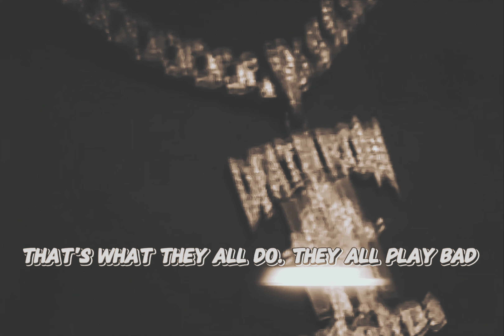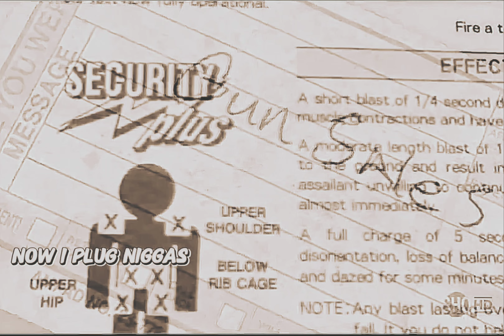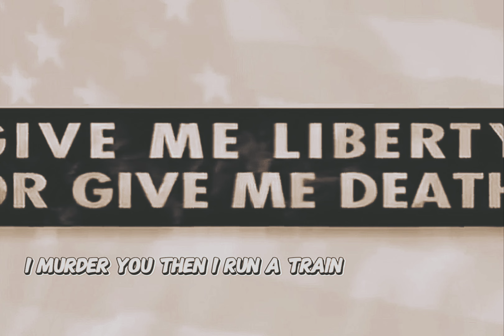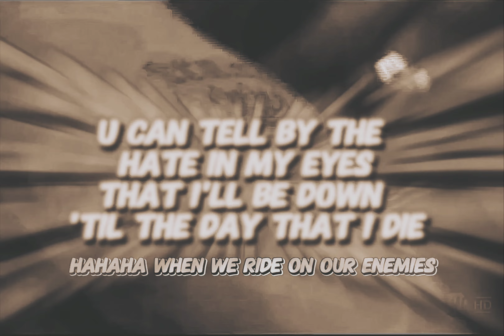2Pac - When We Ride On Our Enemies (Instrumental)(OG Vibe)(Dirty Lyrics)[Enhanced] 4K